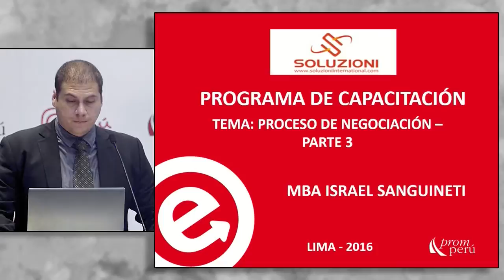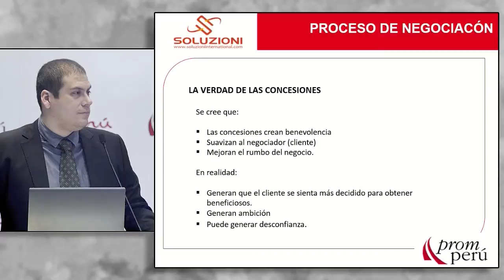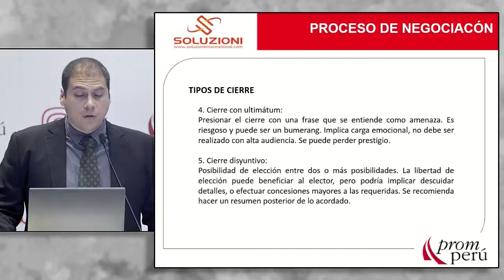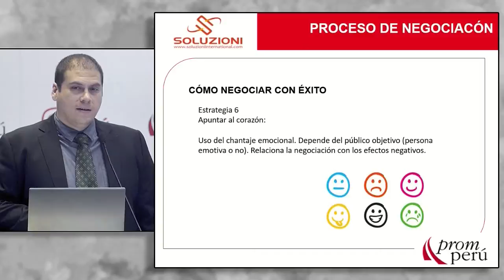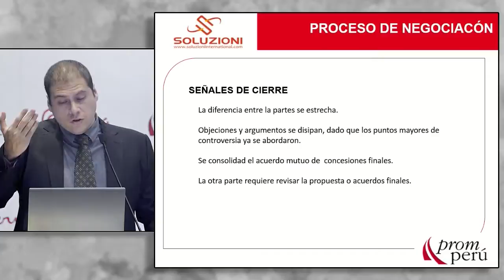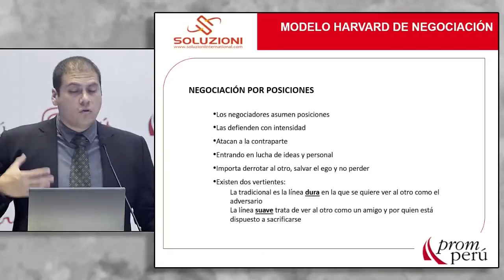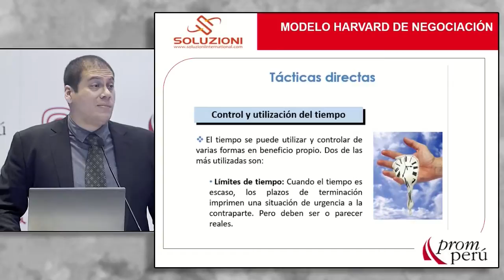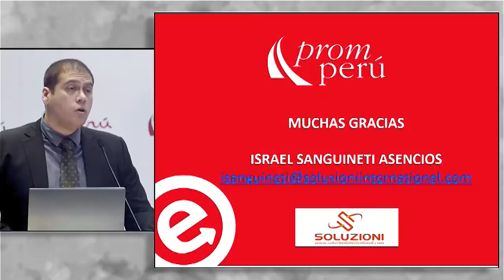El proceso de negociación (parte III). SANGUINETI, Israel [03 de agosto de 2016]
Conferencia del Seminario Miércoles del Exportador PromPerú:
"El proceso de negociación en comercio exterior (parte III)"

SANGUINETI, Israel
Soluzioni International

PromPerú